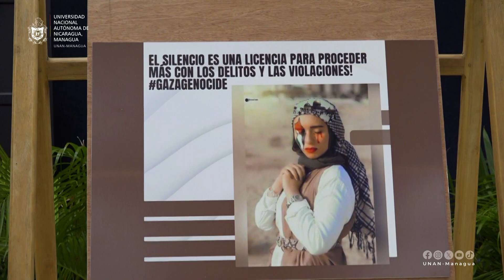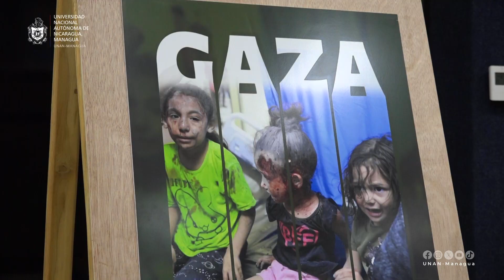Conmemoración del Día Internacional de Al Quds en Solidaridad con el Heroico Pueblo de Palestina